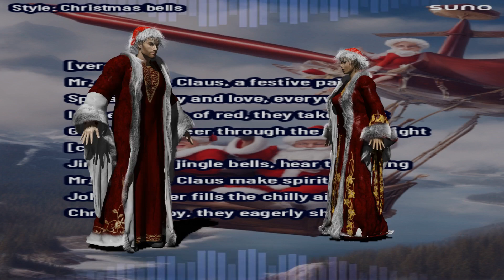Mr & Mrs Claus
Mr. and Mrs. Claus, a festive pair
Spreading joy and love, everywhere
In their sleigh of red, they take flight
Guiding reindeer through the starry night

Jingle bells, jingle bells, hear them ring
Mr. and Mrs. Claus make spirits sing
Jolly laughter fills the chilly air
Christmas joy, they eagerly share